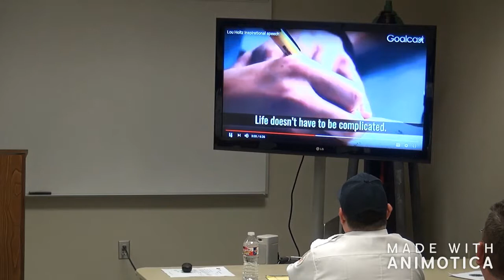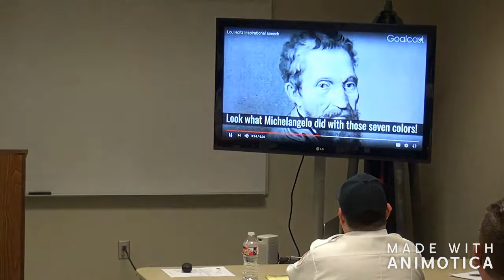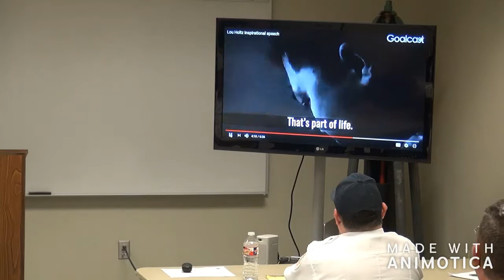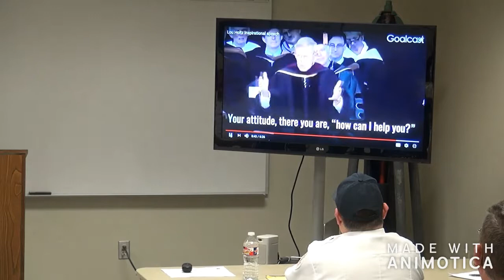Lafayette Fire Core Values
All great organizations follow a set of core values. Lafayette Fire Department's core values are: Honor, Courage, Commitment, And Integrity